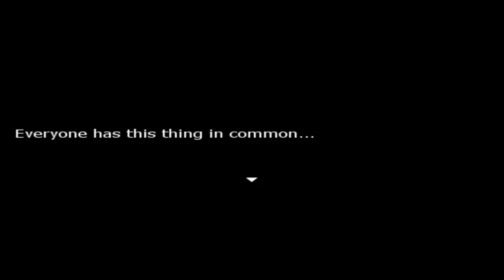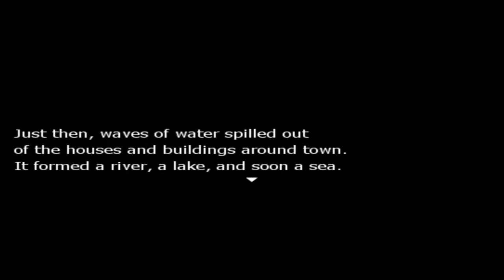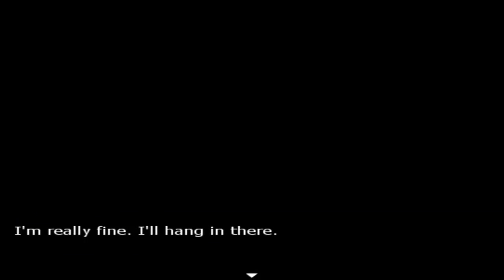Re: Kinder - 04 : Le passé de Yuuichi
Le petit Shunsuke est le participant forcé d'un jeu où la survie est l'unique récompense, dans un village coupé de tout où tout veut sa mort.